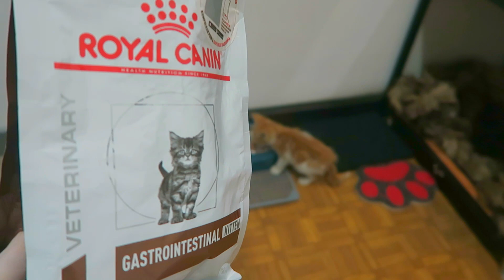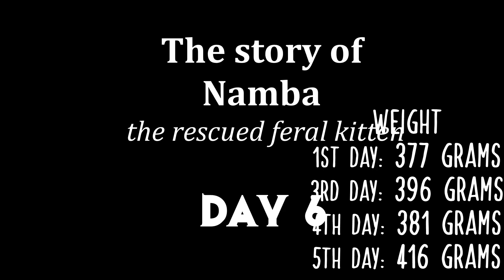A Week in the Life of a Rescued Feral Kitten 🐱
A week in the life of a rescued feral kitten I named 'Namba'.
00:00  One eyed Namba
00:18  Meow Fest
01:19  Food Time
02:07  Weight check (Day 4)
02:18  Poop Time
02:48  First Vet Visit
04:23  Day 5: Morning Meows
04:52  Stomach food
05:04  Checking his gums
05:20  Weight check (Day 5)
05:29  Day 6: Morning Meows
07:02  Purring
07:14  Day 7: Giving Fluids
07:35  Weight check (Day 7)
07:47  Poop time
09:06  Self-grooming
09:39  Laser point & chill area
10:31  Day 8: Let the meows continue
10:54  Super relaxed ASMR time
13:49  Weight check (Day 8)
14:00  Eye drops
14:36  Play time
15:05  Ping Pong
19:02  Day 9: Morning Poop
19:52  Kitten TV
20:25  Play time
22:23  Day 10: ASMR eating
24:44  Wand play time
25:04  Weight check (Day 10)
25:12  Play time
26:07  Next time